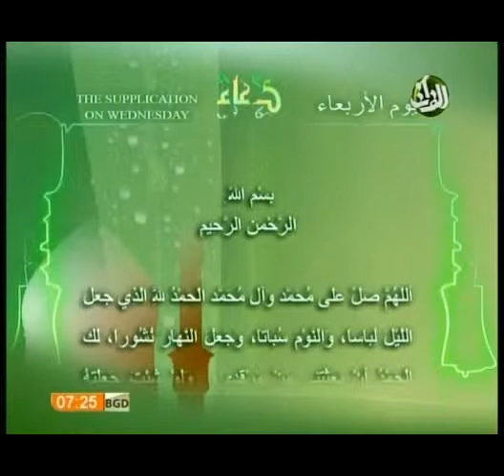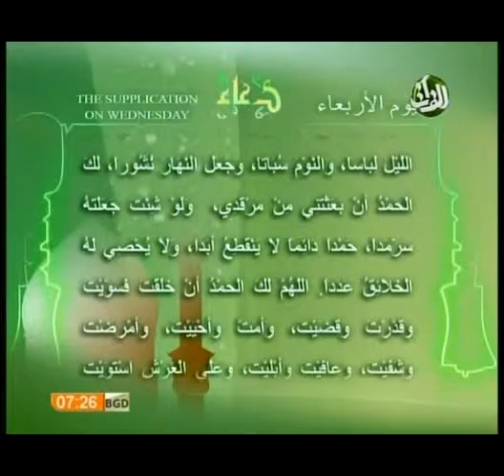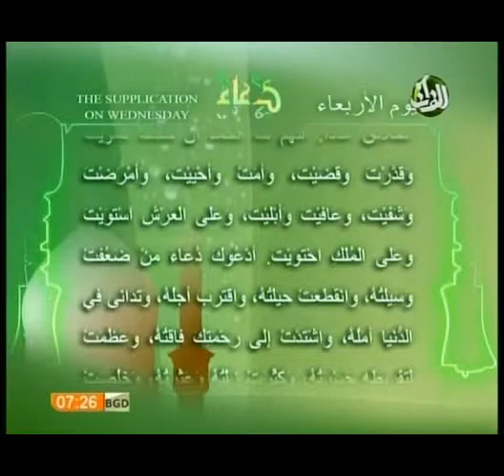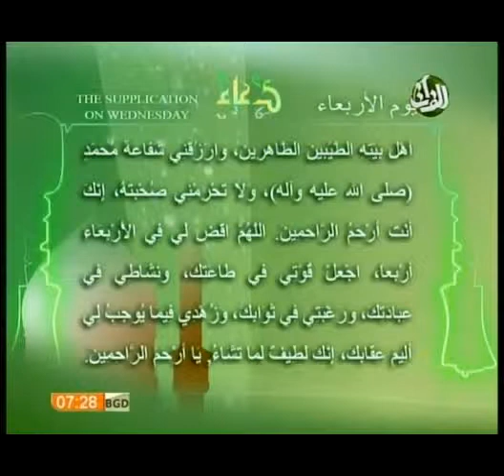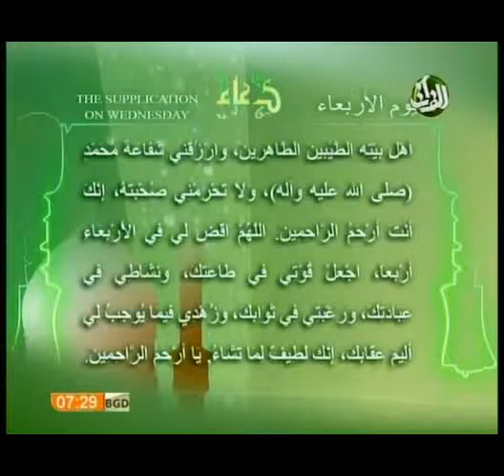The Supplication for Wednesday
The Supplication for Wednesday by Imam Sajjad (a.s.). Supplication No. 65 from Al-Sahifat Al-Kamilat Al-Sajjadiyya.